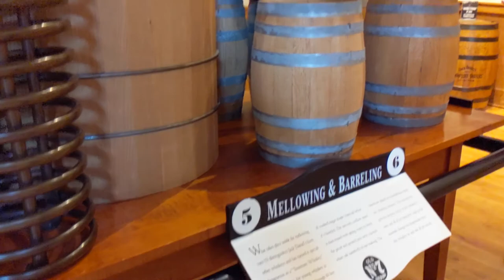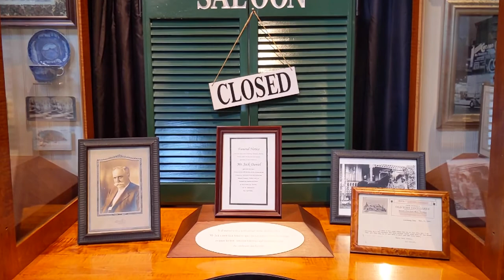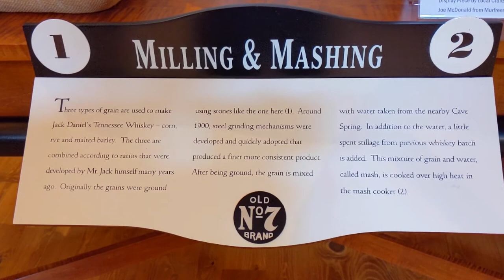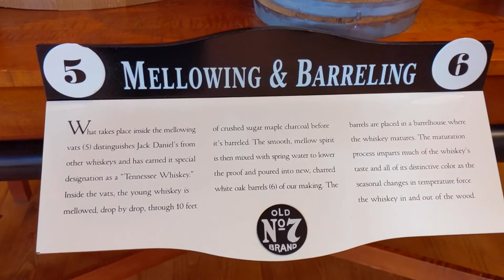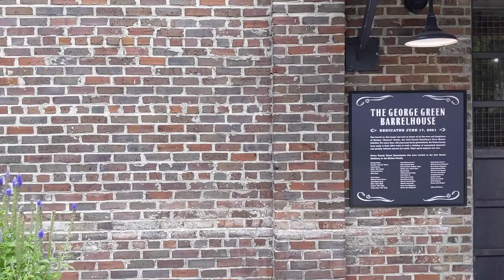Русский варвар в Jack Daniel's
Jack Daniel's - бренд виски из Теннесси и самый продаваемый американский виски в мире. Он производится в Линчбурге, штат Теннесси, на заводе Jack Daniel Distillery, который с 1956 года принадлежит корпорации Brown-Forman Corporation. Округ Мур, где проживает Джек Дэниэл, является сухим графством, поэтому этот продукт нельзя купить в магазинах или ресторанах округа.